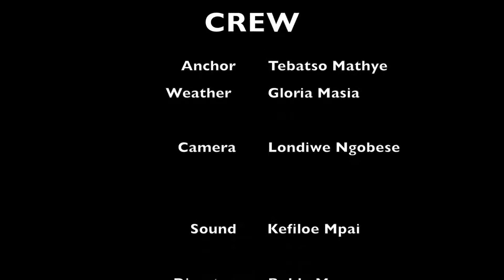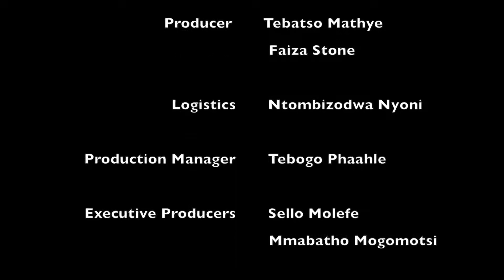Evening Bulletin Joburgtv News 27 February 2019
Wife killer Jason Rohde has been sentenced to an effective 20 years imprisonment for his wife's murder. He was sentenced in the Western Cape High Court on today.